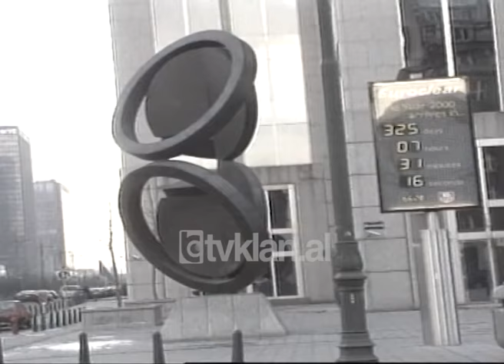"Në pritje të paqes NATO-Bruksel" (13 Qershor 1999)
Arkiva - Tv Klan 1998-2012; Pamje nga Brukseli. Speciale : "Në pritje të paqes NATO-Bruksel" 7-10 Qershor '99, e përgatitur nga gazetari Vladimir Lame.

Shqiptarët i përjetuan në ankth tre ditët në pritje të paqes në Kosovë. Në Selinë Qëndrore të NATO-s në Bruksel, ku që nga 24 Marsi i këtij viti Aleanca e Atlantikut të Veriut vendosi t'i përgjigjej me gjuhën e forcës regjimit të Millosheviçit, orët e pritjes ecnin ngadalë. Në javën e fundit të luftës miq të priviligjuar të NATO-s ishin dhe një grup gazetarësh të mediave elektronike shqiptare. Aleanca e priti me optimizëm të madh hartimin e projektrezolutës për Kosovën nga ministrat e jashtëm të G8-ës.
Zëdhënësi i NATO-s Xhemi Shi e kushtëzoi menjëherë ndërprerjen e bombardimeve me tërheqjen e të gjitha trupave ushtarake serbe nga Kosova. Pas 20 orë bisedimesh nga çadra e tij në Kumanovë, Gjenerali Anglez Majk Xhekson, i dha fund hamendjeve për fatin e luftës. Gjeneralët e ushtrisë jugosllave kishin pranuar të largoheshin nga Kosova për t'u zëvëndësuar nga 50 mijë ushtarët e NATO-s.
Aleanca vendosi të fusë menjëherë trupat paqeruajtëse në Kosovë sapo të niste tërheqja e ushtarëve serbë. Ajo çka vlerësohej më tepër në NATO ishte pjesëmarrja e 10 mijë ushtarëve rusë në misionin paqeruajtës në Kosovë nën komandën e Aleancës. Sekretari i Përgjithshëm i NATO-s Havier Solana, pas mbledhjes së këshillit të ambasadorëve, deklaroi zyrtarisht fundin e bombardimeve. Ky vendim u përshëndet nga Ambasadori i Shqipërisë në NATO, Artur Kuko.
NATO e kishte fituar betejën për Kosovën duke hapur rrugën e kthimit të refugjatëve në shtëpitë e tyre. Zyrtarët e lartë të Aleancës kërkojnë nga UÇK-ja të mos kryejë incidente gjatë tërheqjes së trupave serbe. Vendimi i ndërprerjes së sulmeve ajrore ishte marrë me konsensusin e të gjitha vendeve anëtare të Aleancës. Komandanti Suprem i NATO-s, Gjenerali Uesli Klark kishte arsyetuar në terren vendimin e marrë duke i paralajmëruar serbët ti përmbahen marrëveshjes së nënshkruar në Kumanovë.
Që nga viti 1994 Shqipëria bën pjesë në partneritetin për paqe të NATO-s me vendet e Europës Lindore. Pozicioni që ka mbajtur shteti shqiptar gjatë muajve të konfliktit ka gjetur simpatinë e zyrtarëve të NATO-s. Shqiptarët kanë kontributin e tyre në vendosjen e paqes në Kosovë, u deklaroi gazetarëve Zëdhënësi Xhemi Shia, ndaj NATO duhet të luajë rolin e saj në rindërtimin e Shqipërisë.